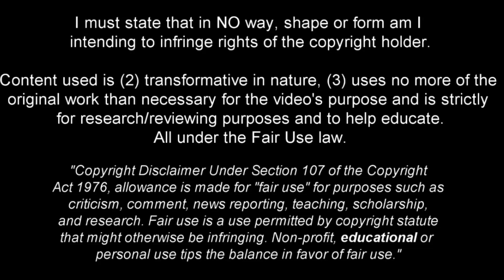Joey Veerman - Full Season Show - 2022ᴴᴰ